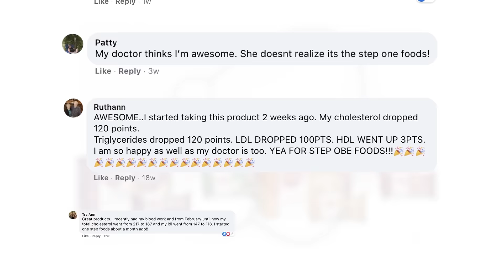What are Step One customers saying about us? Check out Facebook reviews.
Step One shares real stories from real people celebrating transformational results.

Lower Cholesterol in a little as 30 days with the Step One 30-Day Program.